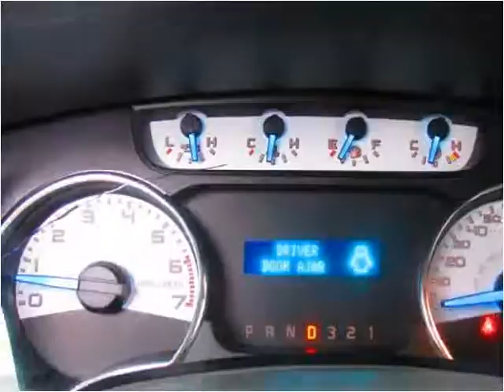2013 Ford F-150 Used Cars jackson ms